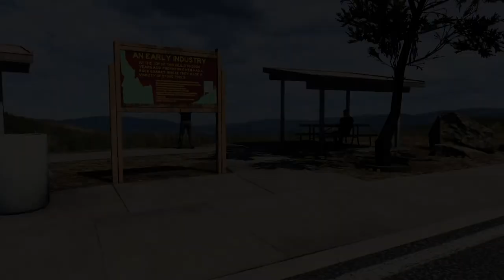ATS: Grangeville - Twin Falls